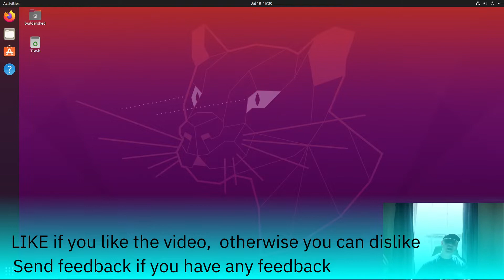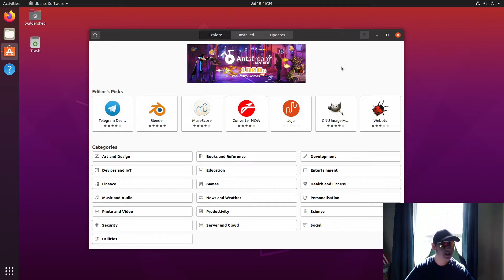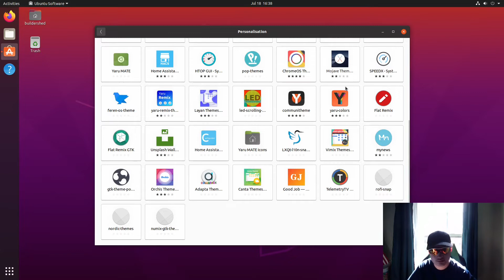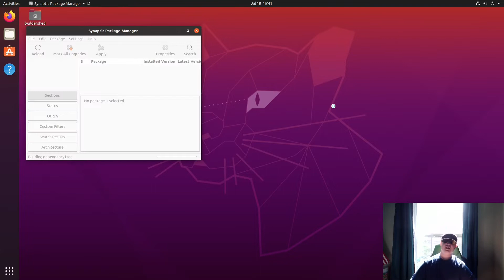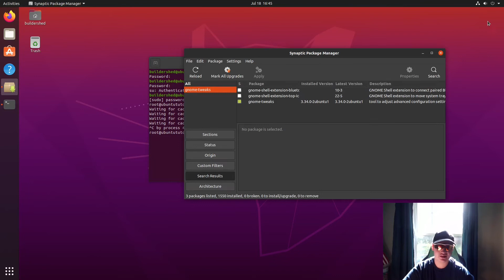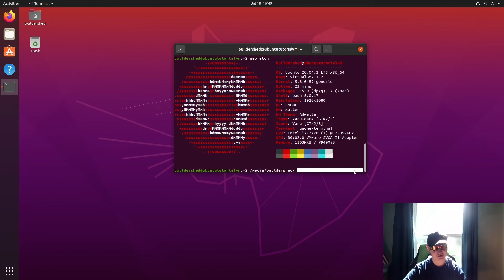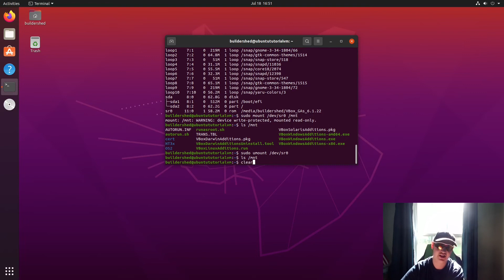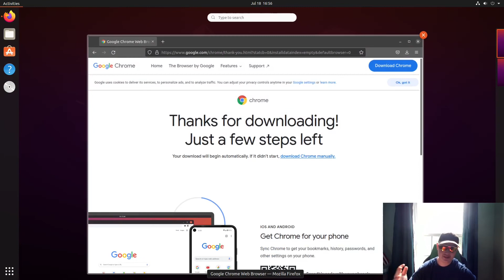Installing Packages on Linux is Easy! How to install packages on Linux.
Contrary to popular belief, installing packages/programs on linux isn't hard at all. It's actually very easy and even easier than Windows/macOS to an extent!
Today, I show you the ways of installing programs on Linux!

==SOCIALS==
Gaming Channel: BUILDERSHED_GAMING